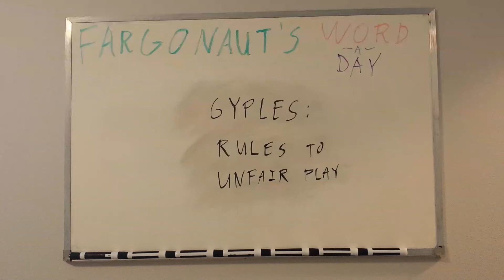Gyples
Rules to unfair play.